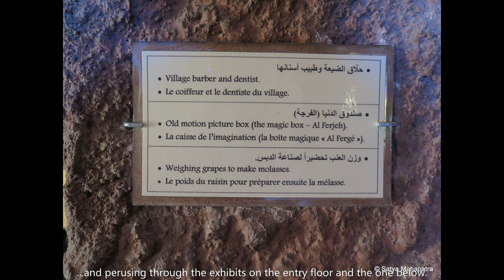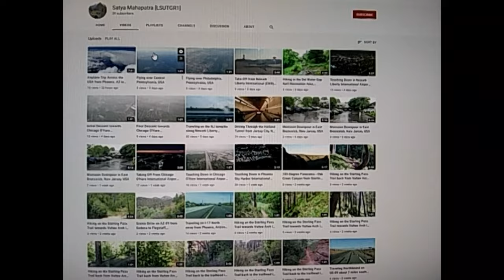A stop at (and adventure into) Moussa Castle, Lebanon 🇱🇧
I made this documentary of my visit to the Moussa Castle in Lebanon on 7/2/2022. In order to preserve the audio visual experiences, no edits have been made to the video segments, and no music or sounds added. Photos in slide show segments are taken with my own photography devices.